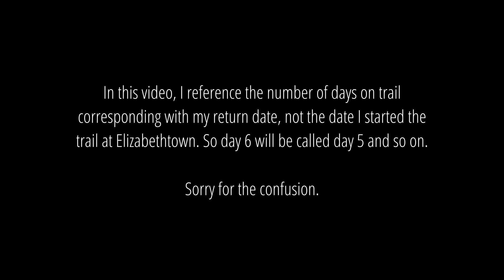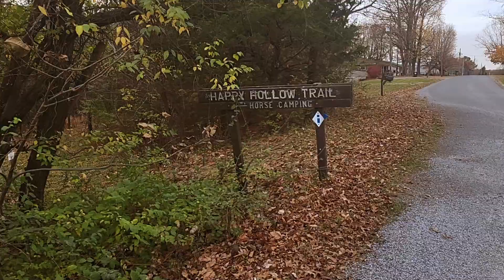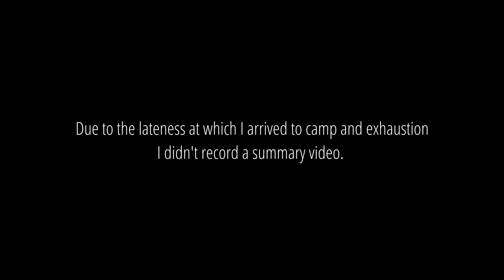River to River Trail Thru Hike: Day 6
This is the seventh video in a 10 part series that chronicles my thru-hike of the River to River trail in November 2023.

The River to River trail is a 157 mile long trail system of interconnected parks, wildlife refuges and wilderness preserves located in the Shawnee National Forest in southern Illinois. The trail spans from the Ohio River beginning at Elizabethtown, IL in the east to the Mississippi river at Grand Tower, IL. in the west.